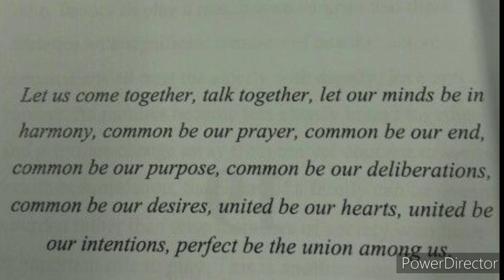The Curse of Nahusha